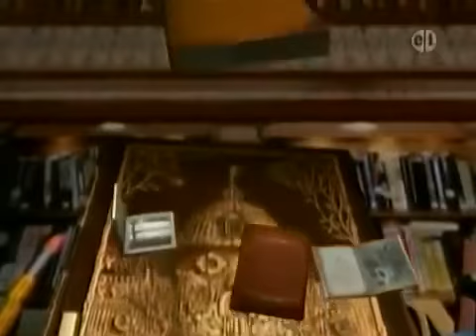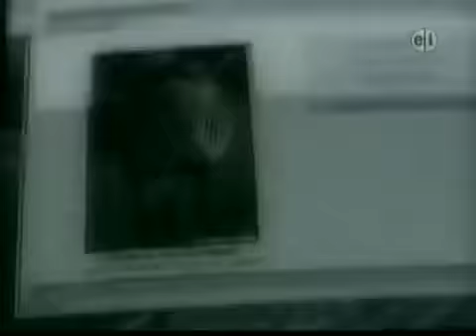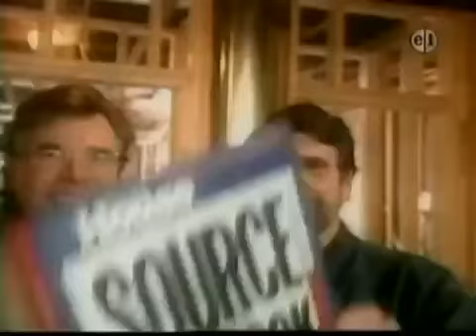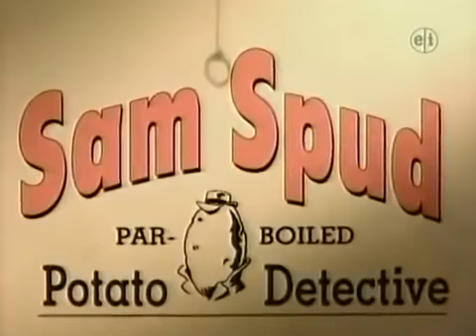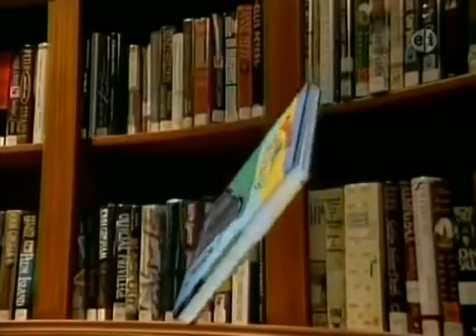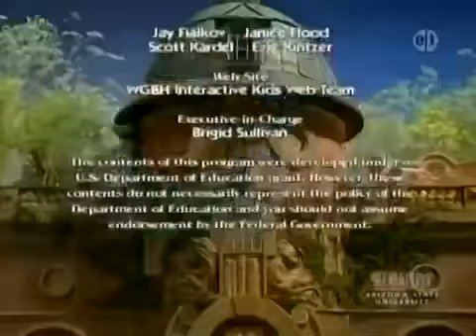Between the Lions The Three Legged Pot When Jabo Jammed Full Episode